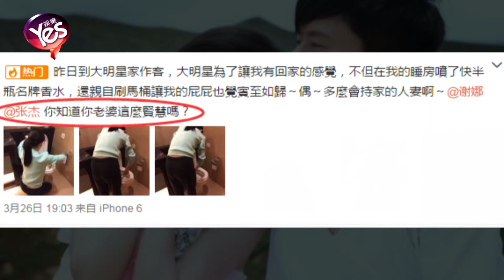【5年前】曾寶儀曝謝娜刷馬桶照 贊：張杰老婆真賢慧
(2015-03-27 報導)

曾寶儀與謝娜是相交多年的閨蜜好友，謝娜結婚的時候，曾寶儀還當了伴娘。每當曾寶儀到北京工作，只要謝娜有時間，兩人都會碰面，而曾寶儀到謝娜家中做客也是家常便飯。近日，曾寶儀自曝在謝娜家裡留宿，熱情的招待，讓曾寶儀直呼：「她太賢慧啦」。